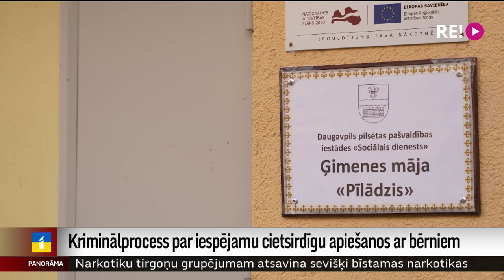Kriminālprocess par iespējamu cietsirdīgu apiešanos ar bērniem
Par iespējamu cietsirdīgu vai vardarbīgu apiešanos ar mazgadīgo Valsts policija sākusi kriminālprocesu, izmeklējot notikumus ģimenes mājā “Pīlādzis” Daugavpilī. Kamēr policijā un Valsts Bērnu tiesību aizsardzības inspekcijā pārbaudes vēl turpinās, Daugavpils pašvaldība, viņuprāt, vainīgos jau atradusi. Turpina Dinija Jemeļjanova.